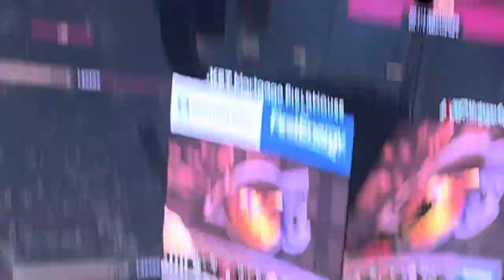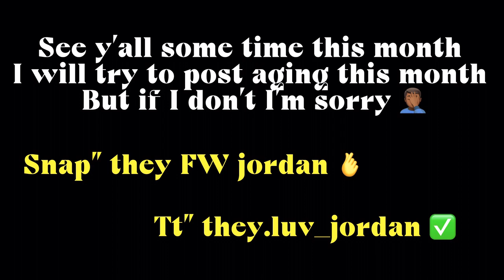I went to a Lakers vs Cavaliers game !￼